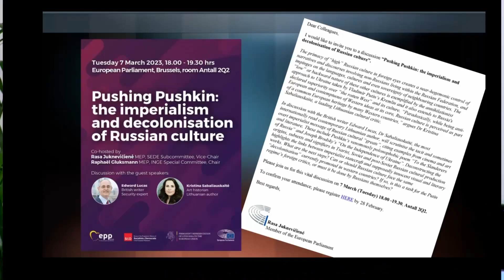HOW CAN WE STOP THE DEMONIZATION OF RUSSIAN CULTURE?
A full-scale campaign, promoted by the Latvian authorities to dehumanize, suppress and marginalize the country’s Russian-speaking population is going on on full speed in my country. Latvian society is sinking in the wave of hate speech in the mainstream media and social networks. Columnists and commentators openly compare Russian-speaking compatriots with “animals”, a “fifth column” and “aggressive occupiers”. Can we change the situation? Is there a way out of the demonization of Russian culture?